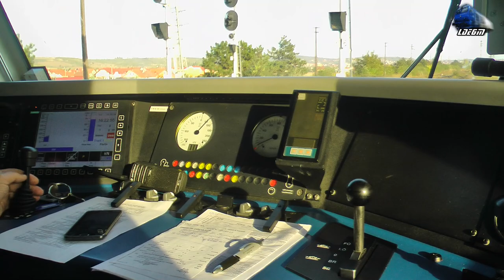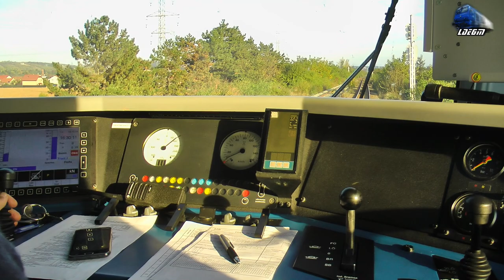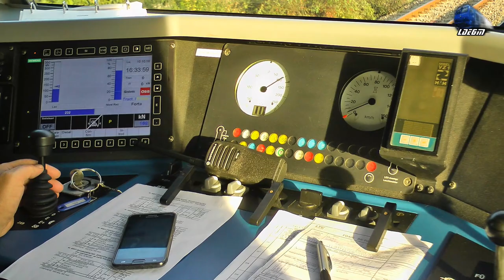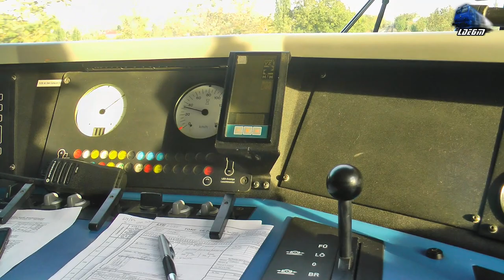Siemens ER20 Hercules Cabview/Führerstandsmitfahrt-Mecanic de Locomotiva Ajutor/Helper Loco Engineer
1:Cabivew/Führerstandsmitfahrt - Locomotiva Siemens ER20 Harcules Dieselok cu/with Tren Intermodal Train